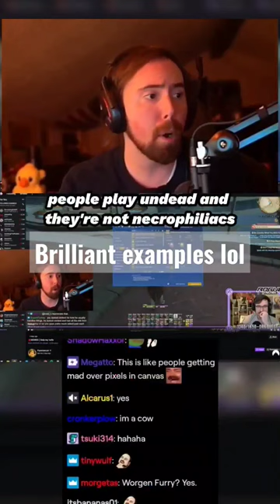Well said Asmon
This channel is unofficial and fanmade. All clips are owned by Asmongold. Any clip can and will be taken down upon request

Asmongolds official channels